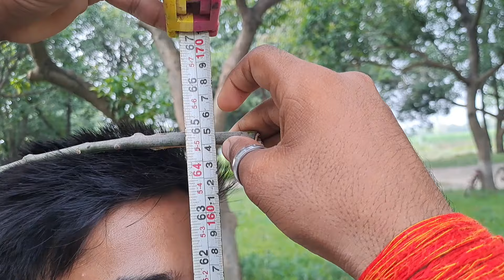Perfect Height on Pulsar RS 200 || RS 200 pe sahi height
Perfect Height on Pulsar RS 200.

In this video we are explaining and showing all the height which is perfect for riding Bajab Pulsar RS 200 and this is there dream bike .

I'm trying my best for your guys .